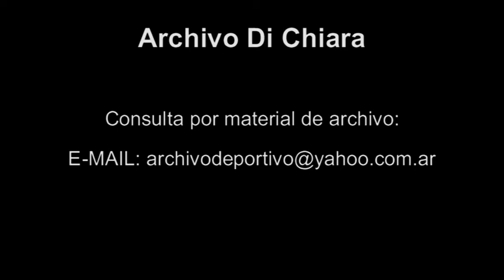Detienen a Asaltantes de Bancos en Congreso - DiFilm (2000)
Fecha: 18/11/2000
Duración: 3 minutos.
Código: V-11851